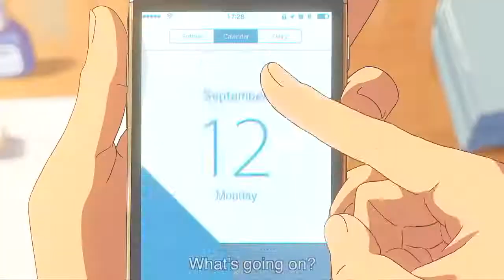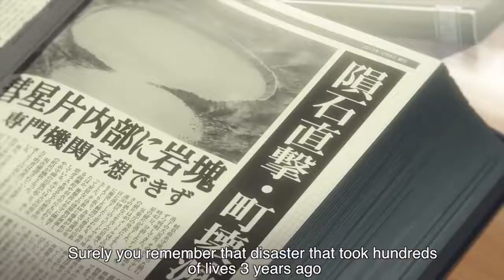Your name | Best scenes